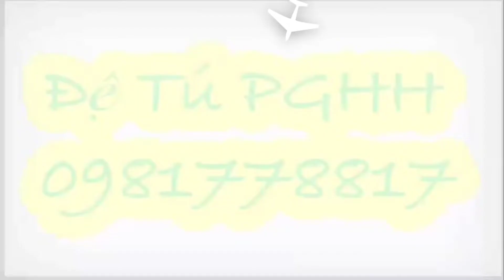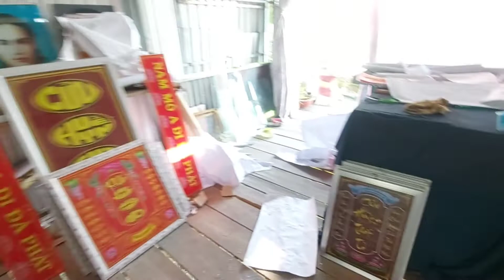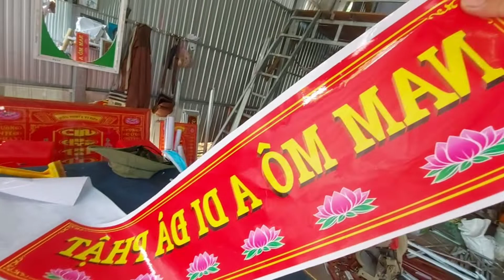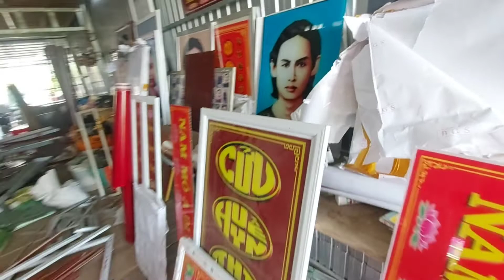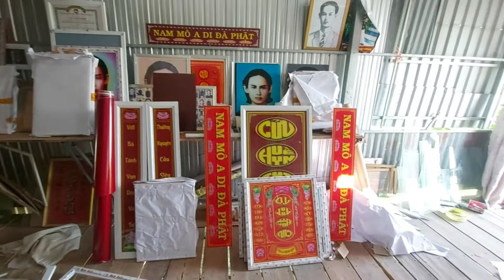Chương trình làm chân dung tam bảo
Tiếp tục anh em làm chân dung tam bảo nhằm mục đích phục dụ cho đồng đạo chúng ta